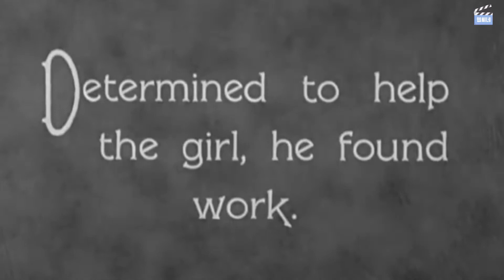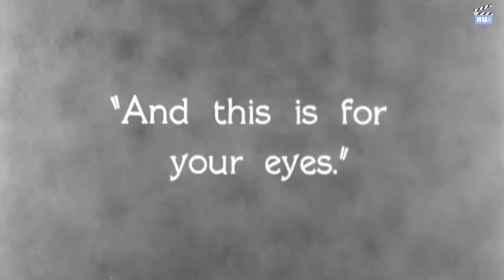시티 라이트 City Light 찰리 채플린 Charles Chaplin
바보같은 사랑!